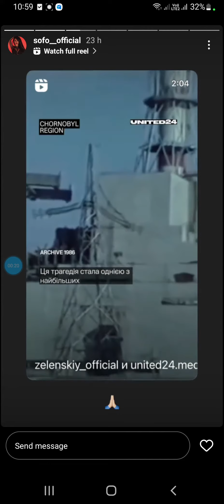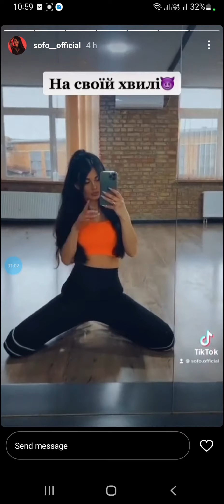SoFo Official Instagram _ 27 april 2023 ❤️